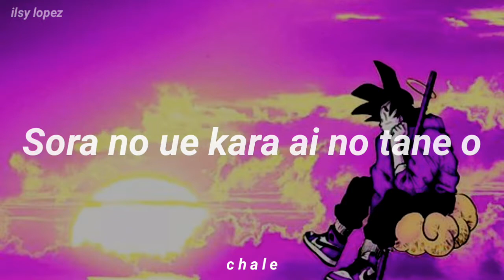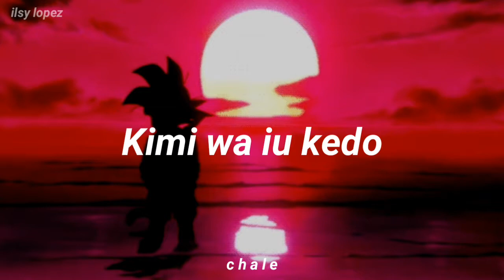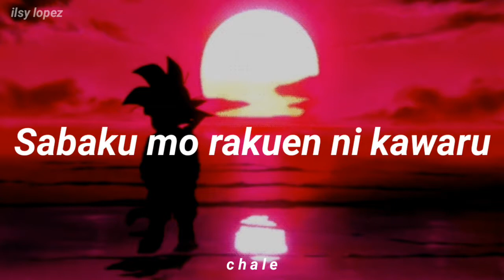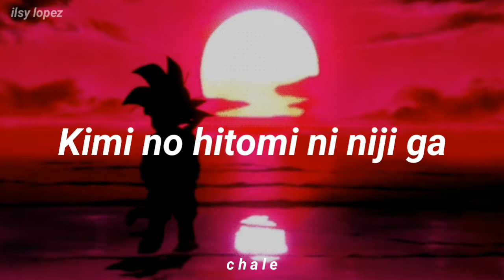Hironobu Kageyama - Boku-Tachi Wa Tenshi Datta - Rōmanji Lyrics - (Dragon Ball Z Ending 2)